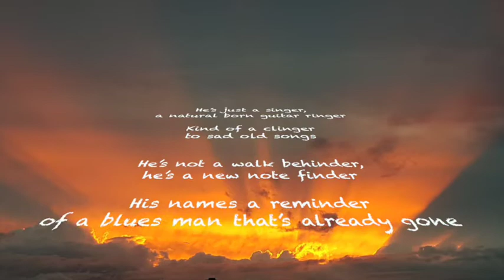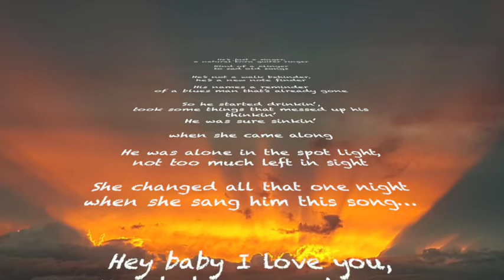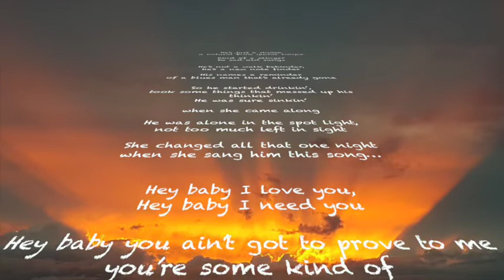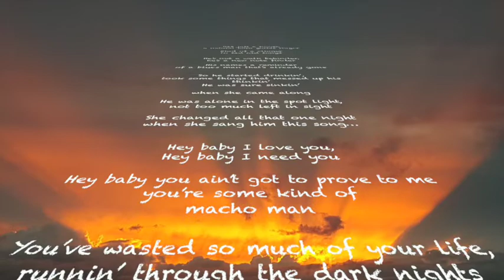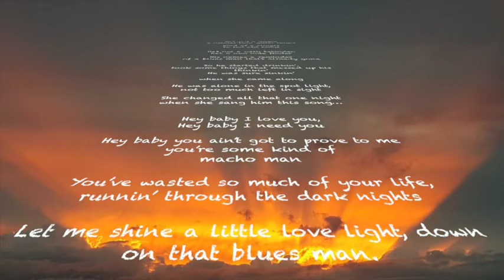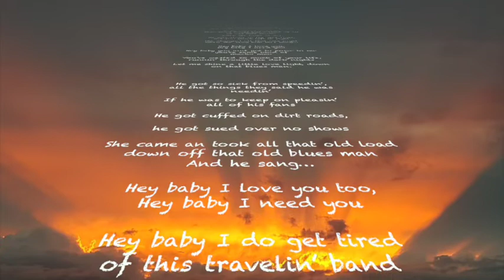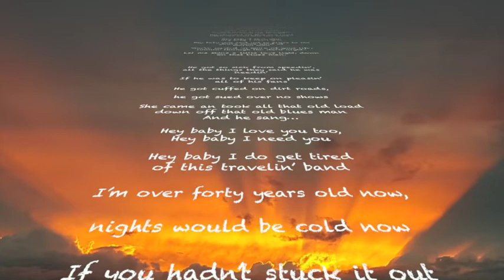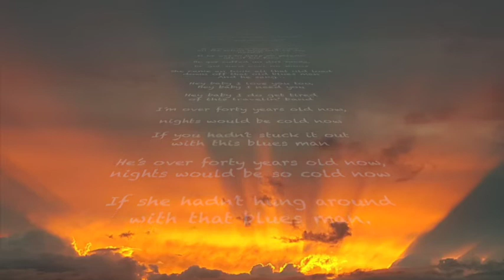The Blues Man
Coverversion of "The Blues Man" by Alan Jackson
Written by Hank jr. Williams
Vocal/music: Kenneth Midtbø, Studio 24